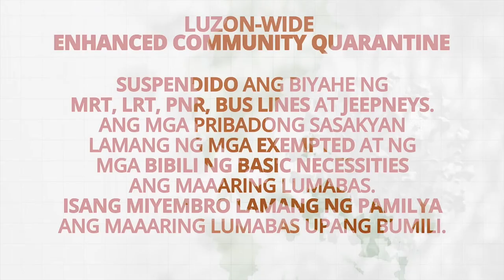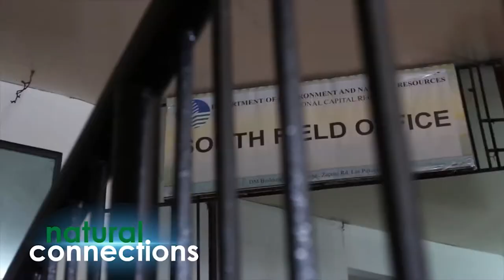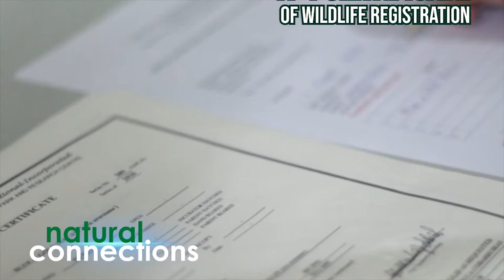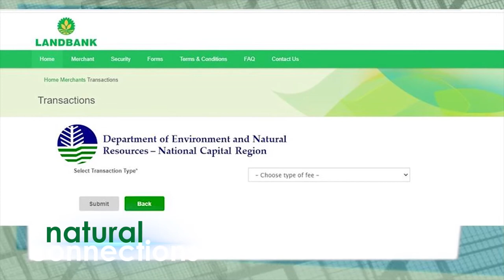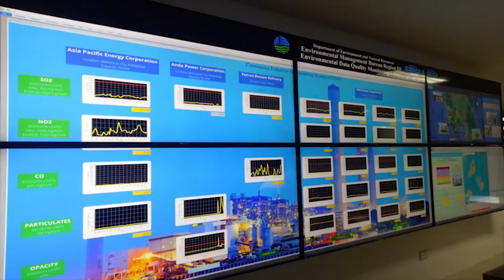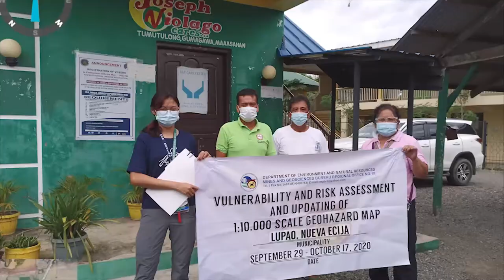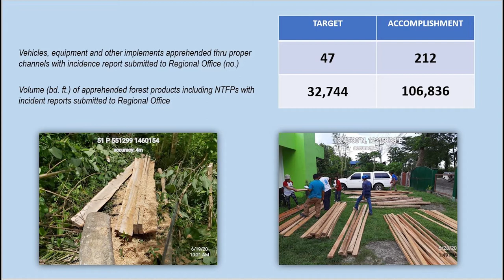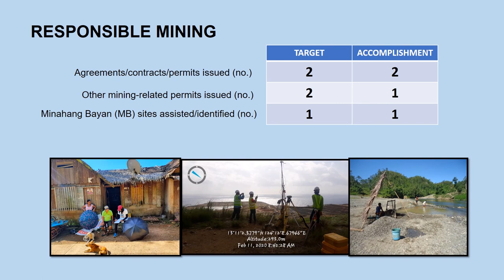DENR Accomplishments in Luzon Cluster (Manila Bay region)